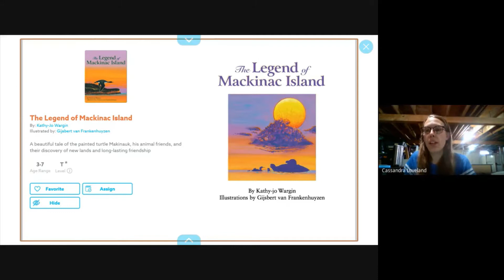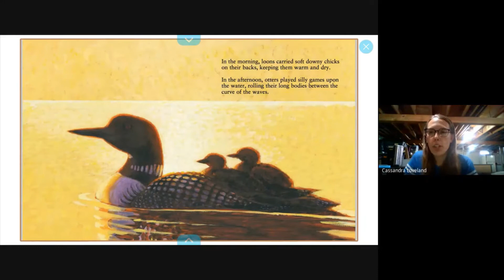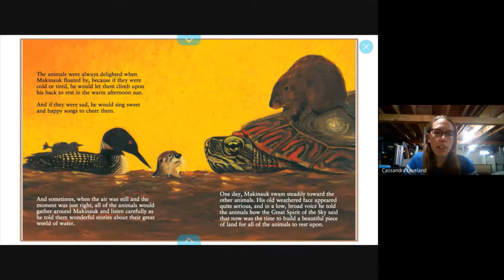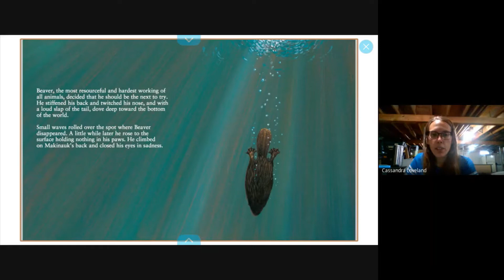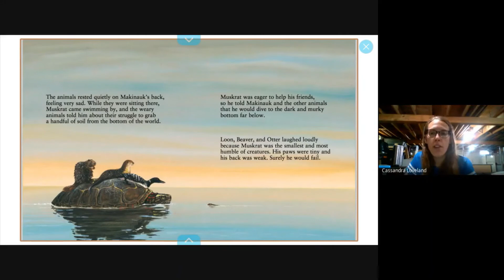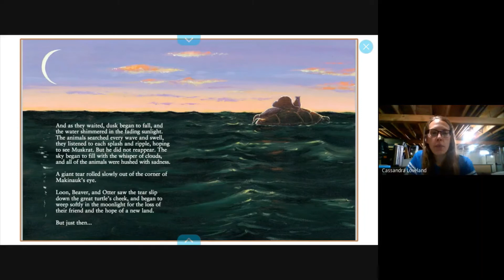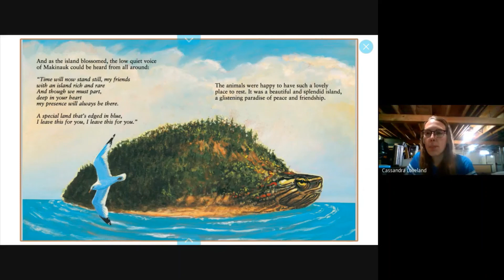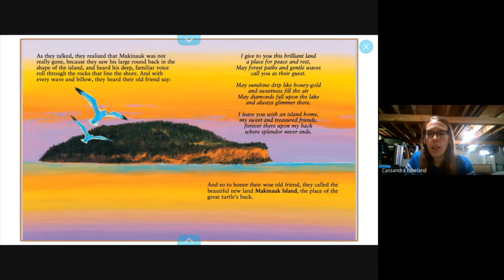High School, Summer, Week 5, Mackinac Island Reading